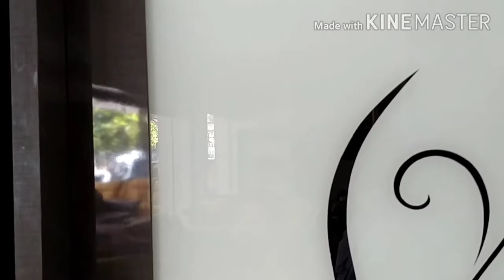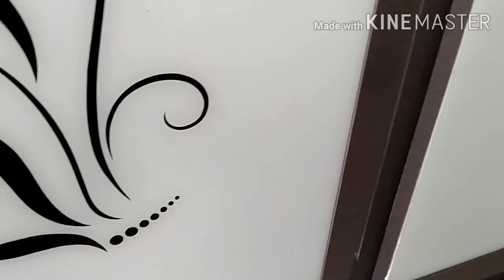Stylish Printed Glass Door And Design For Sliding Wardrobe